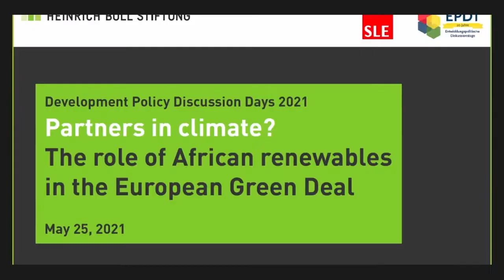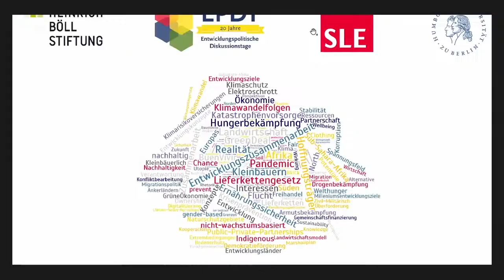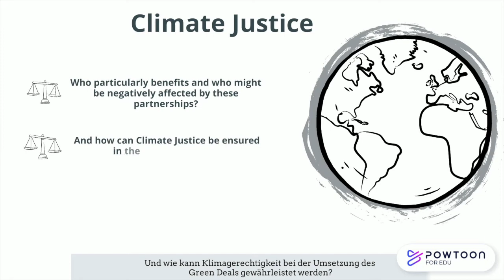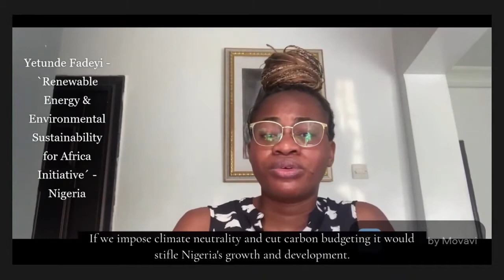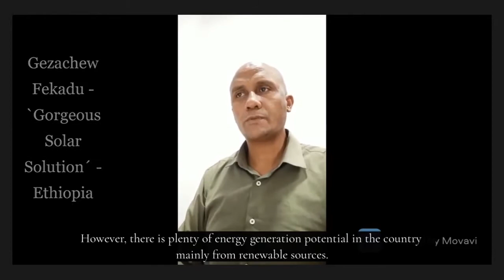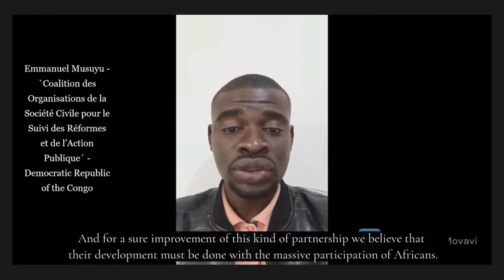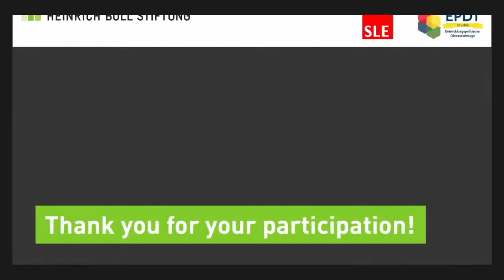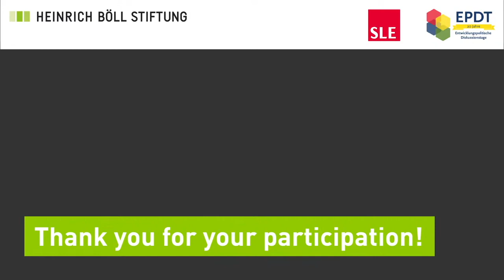Day #1: Entwicklungspolitische Diskussionstage 2021 (Teil 1 / Englisch)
Partners in climate? - The role of African renewables in the European Green Deal

With:
- Gabriela Iacobuta (Wissenschaftliche Mitarbeiterin im Bereich Umwelt-Governance, Deutsches Institut für Entwicklungspolitik/DIE)
- Hamza Hamouchene (Programme Coordinator North Africa, Transnational Institute)
- Tobias Lechtenfeld (Senior Policy Officer and head of the Green Hydrogen Program and Strategic Partnership Technology in Africa/SPTA, German Federal Ministry for Economic Cooperation and Development/BMZ)

Achieving climate neutrality by 2050 is the declared goal of the European Union. Envisioning Europe as the first continent with net zero greenhouse gas emissions, Commission President Ursula von der Leyen described the announcement of the EU Green Deal as Europe’s "man on the moon moment".

To realise this ambitious leap for mankind, substantial transformation is needed in areas such as transport, agriculture and industry. At the heart of it all, the energy sector plays a vital role. To meet Europe’s enormous demand for affordable, CO2-neutral energy, the EU has increasingly relied on international cooperation — including with African states, which could support the EU in the production of green hydrogen from renewable energies.

What opportunities and challenges arise from these partnerships? How can climate justice be ensured in the implementation of the Green Deal? What role do development policies play? Join us, along with a broad panel of speakers, as we discuss how the Green Deal can be a win-win for all.